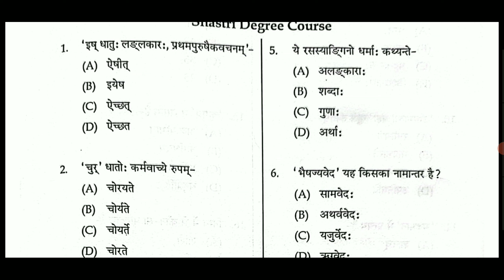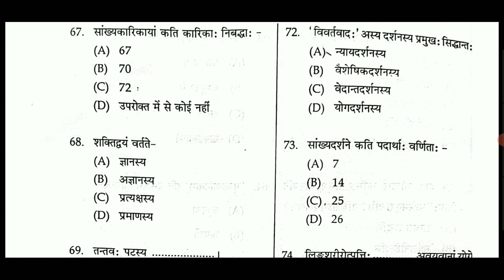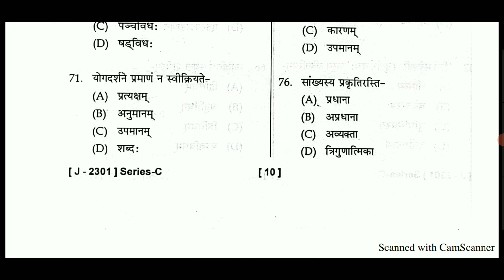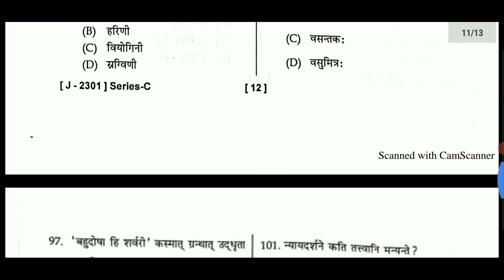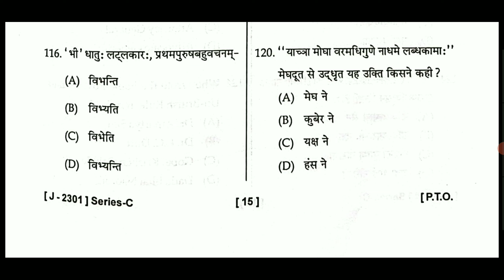Shastri TET June 2023 Solved Question paper /120 Questions